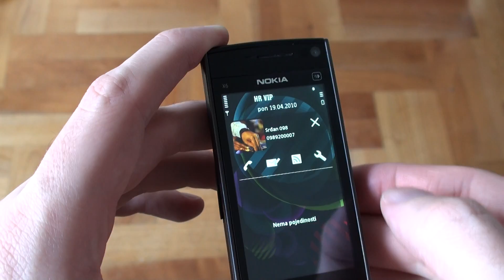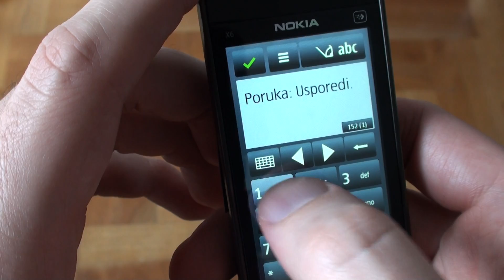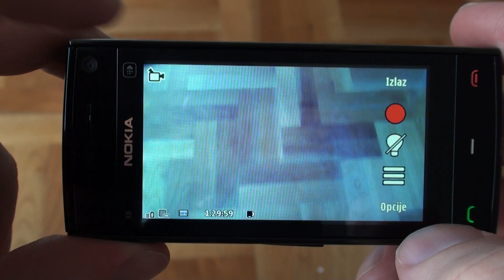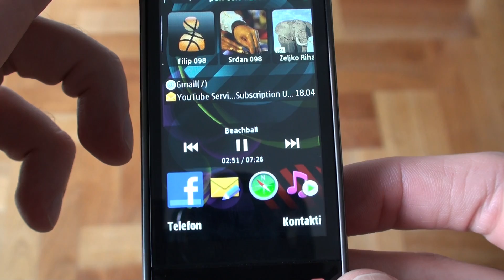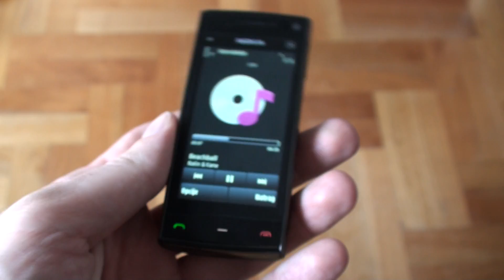Nokia_X6_hands-on.MTS